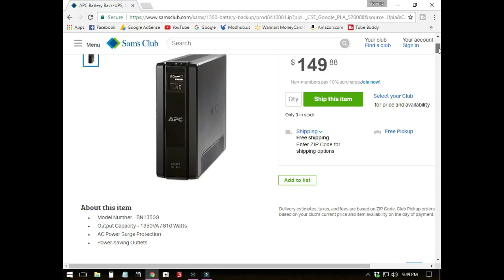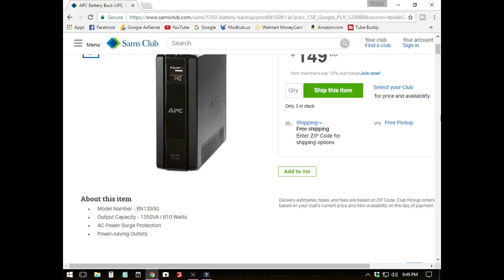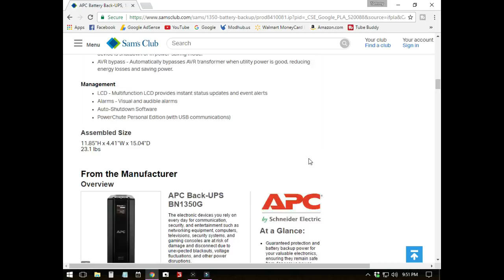Mr. Blue Farm's @ Bjornholm 17, Ep 9, THE END!!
Hey every one, I'm selling off another map, Say good bye to Bjornholm folks.

Sosnovka Episode's

Chellington 17

LawFold Farm

American Farm

Giants Island

Bjornholm 17

Rattle Snake Valley P. C. Edition

American Outback

Fan Mail:

Tommy Miller